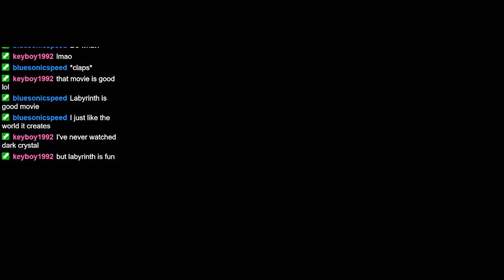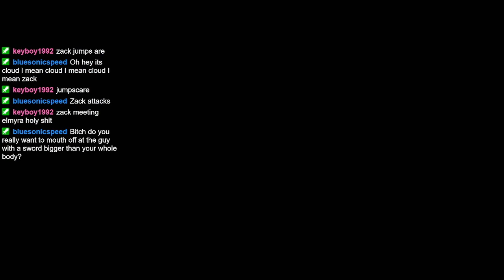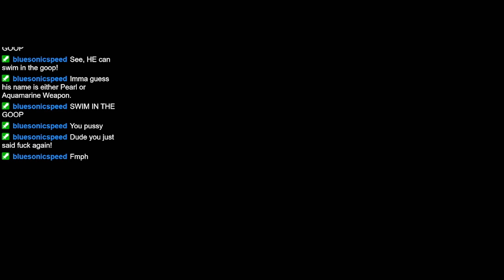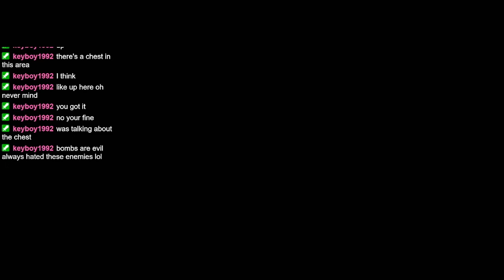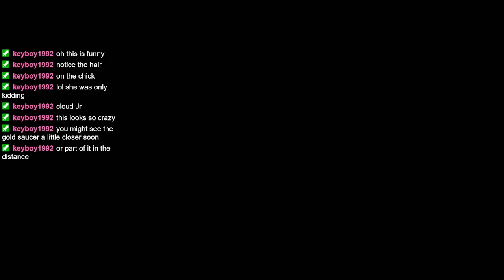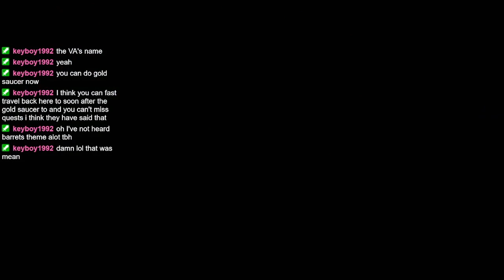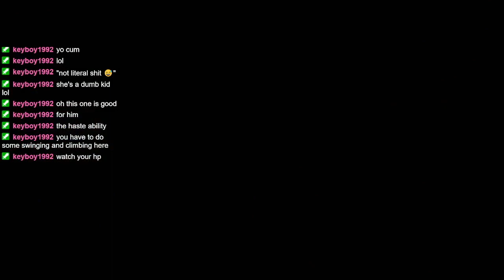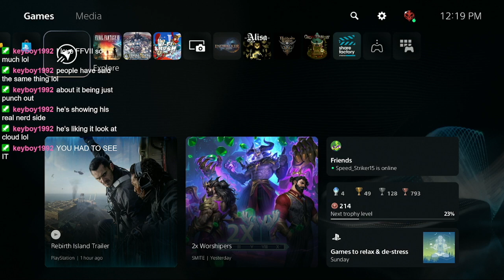Let's Stream Final Fantasy VII Rebirth (Part 9)